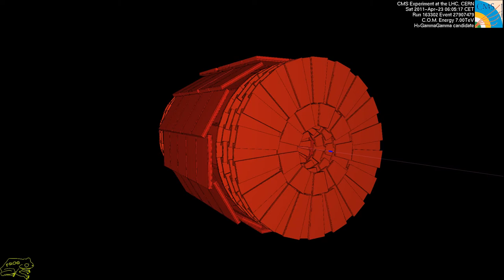CMS collision Higgs into two high energy photos (gamma rays)